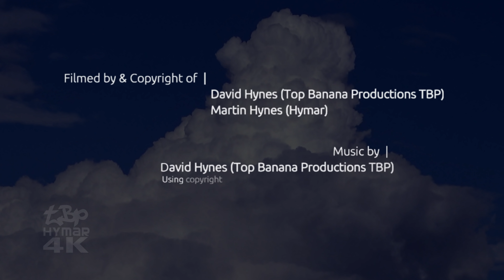President Donald Trump Air Force One Arrival London Stansted Airport UK Air Force 1 landing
ON 12 July 2018 US President Donald Trump arrived at London Stansted Airport in the UK aboard Boeing VC-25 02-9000. Air Force One landed mid afternoon as Trump began a two day visit to the UK. Whilst not a state occasion, Trump did meet with the Queen and other members of the UK government including the Prime Minister. The visit was met with a large number of demonstrations and protests.as a result of his politics and policies and has become recognised as one of the most controversial visits of a US president.
MORE AIR FORCE ONE
** check out the latest arrival of Air Force One for a state visit in the UK here from June 2019

As incredibly important as the politics and policies are concerned, this video is about capturing the rare and interesting spectacle of the arrival of the president entourage. The video captures the arrival of the huge Lockheed C-5 transporter which carries presidential cars and vehicles, this aircraft arrived two days earlier. On the day of the arrival of AIr Force One, a specially converted Boeing 747-200, we saw the Boeing MV22 Osprey's arriving accompanied by two White Hawk VH60 helicopters and the eurocopters of the UK Police. The sound of these is amazing.

The MV22 Ospreys were followed in by a Boeing C32 which is of particular interest to me as it was formerly Trans World Airlines, TWA Boeing 757-200 N701TW which had since been converted to US Air Force Specifications and used by FLOTUS (First Lady)

Finally the arrival of Air Force One rounded off a very busy few minutes.

As always, I hope you enjoy watching this spectacle. London Stansted Airport has played host to a number of visits by Air Force One.

After this visit Trump went on to Prestwick in Scotland to play golf before heading on to Helsinki to continue his brand of diplomacy.

70036 US Air Force Lockheed C-5 super Galaxy
Boeing MV22 Ospreys x 3 US Marines
VH60 White Hawk Helicopters US Air Force
09-0016 Boeing C32 Formerly TWA N701TW
02-9000 Boeing VC25A Air Force One.

My YouTube channel '/Bananamanuk is for avgeek and aviation enthusiasts and I have well over 300 videos from many years of planespotting, filming and editing. I use my TBP Hymar 'branding' and I have been lucky to film many aircraft types from Air Force One to Tupolev, Illyushin, Antonov, Boeing 727, McDonnell Douglas MD80, to the first A380 to visit London Stansted or emergency landing of PIA709 in an attempted hijack. I have filmed all types of Boeing and Airbus jets in all types of weather including crosswind landings. I have filmed the likes of TWA, MaxJet, eos, to Wow air and Primera. I have filmed at numerous airports including London Heathrow,  Luton, City, Southend as well as Dublin and Manchester. However my local airport is London Stansted. Videos are now shot in ultra HD 4K and I edit using Magix Vegas software. I have had footage featured in a number of television programmes including on ITV, Channel 5 and on Planespotting Live on BBC4. Thank you for your interest and for supporting my aviation videos.